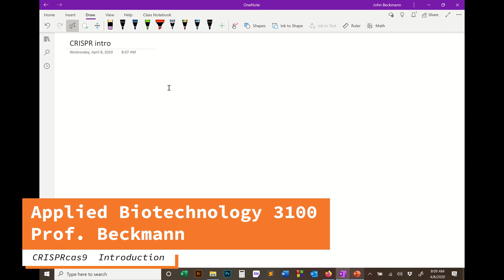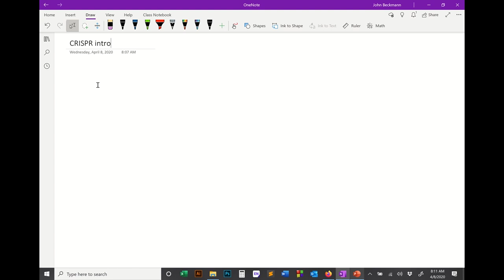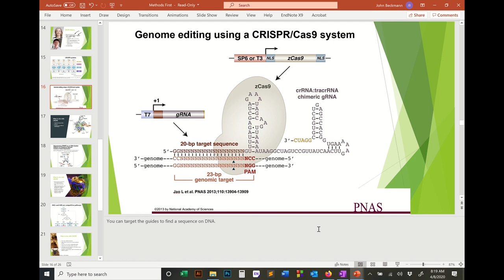Biotechnology 028: CRISPR cas9; Prof Beckmann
This is an introduction to CRISPR cas9 systems.

Time Stamps
0:01 — CRISPR is not the best method for everything
1:56 — the CRISPR system
4:13 — Four components of CRISPR
6:47 — CRISPR has been reengineered to be a tool for molecular biology
8:08 — gRNA and reducing the amount of components
9:31 — Picture of a guide RNA
10:03 — gRNA is customizable
11:35 — Cas9 Homologs
13:21 — fusing a nuclear localization signal to cas9 to allow it to act as a nuclease
16:11 — What to do with CRISPR
17:50 — Two major repair pathways
19:40 — Deletion with CRISPR cas9
23:04 — a complete deletion (multiplexing)
26:02 — Insertion with CRISPR cas9
30:30 — Summary of what you can do with CRISPR
31:30 — The power of CRISPR/why is it so popular
33:50 — Problems with CRISPR
38:00 — Ending statements/what you need to remember about CRISPR

BUY BECKMANN BOOKS:

38: Here were hanged 38 Sioux Indians Dec. 26, 1862